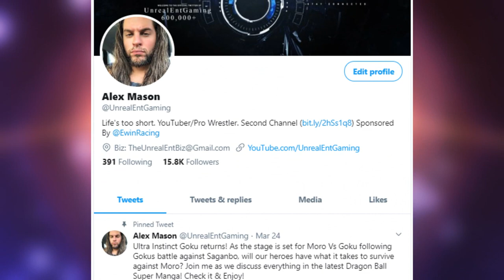The Future Of The Resident Evil 4 Remake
Is is possible for a Resident Evil 4 Remake to be a success following the Resident Evil 3 Remake? Join me as we discuss why a Resident Evil 4 Remake would be ideal so as long as they follow the formula and much more, here!

🔹 Why A Resident Evil 4 Remake Is A Good Idea! The Future Of RE4 Remake, Characters And More!

🔹 The Fate Of Resident Evil 8! Witches, Zombies Returning And Snowy Landscape But Can It Work?

🔹 NEMESIS WONT STOP CHASING ME! | Resident Evil 3 Remake Part 2

🔹 Resident Evil 2 Remake - Zombie Outbreak In Raccoon City (Part 1)

🔹 GOKU AND VEGETA VS RANDOM WARRIORS! Universe 7s Ultimate Test | Dragon Ball Z Budokai Tenkaichi 3